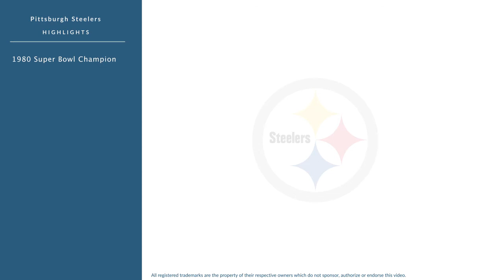Calvin Sweeney: Football Wide Receiver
Calvin Sweeney is a former professional football wide receiver who played for 9 seasons from 1979 to 1987.

In college, Sweeney played for the University of Southern California in Los Angeles California.

Professionally, Sweeney played for the Pittsburgh Steelers.